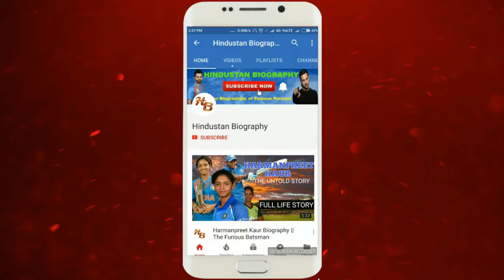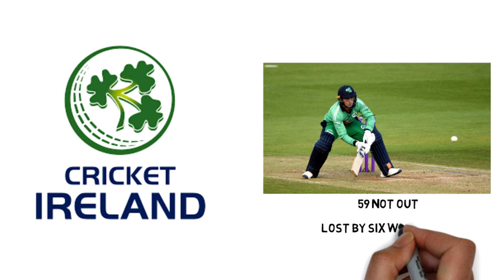Curtis Campher Biography |Lifestyle,Life Story,Wiki,Interview,bowling,4 wickets,hat trick,Family,Age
CurtisCampher is a South African cricketer who currently represents the IrelandCricket team. Campher made his international debut for Ireland in June 2020.